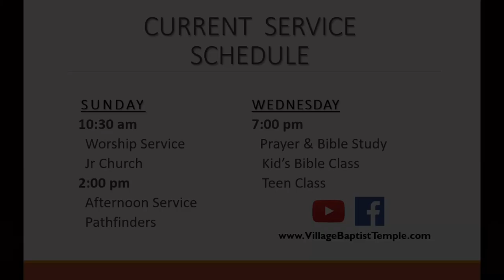The Value Of Holy Living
Revealing God's Greatness Through the Preaching of His Word

Village Baptist Temple - North Canton, OH
Sunday, July 7, 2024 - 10:30 AM Service
Message by Dr. Phil Clayton
II Corinthians 6:14-7:1